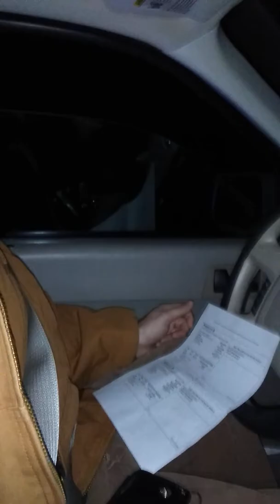Lieing state trooper says I was speeding he is shocked when I tell him I won't roll my window down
Good for nothing Pig